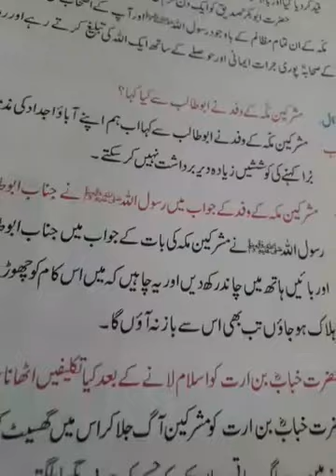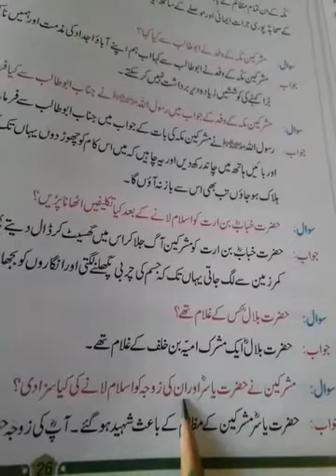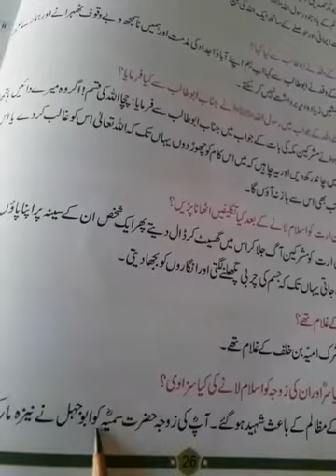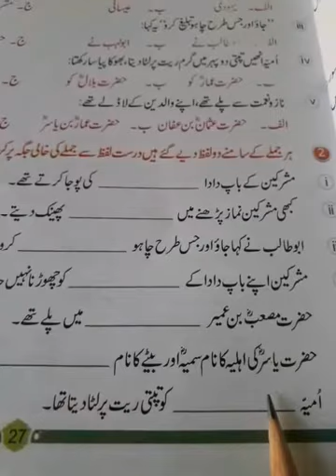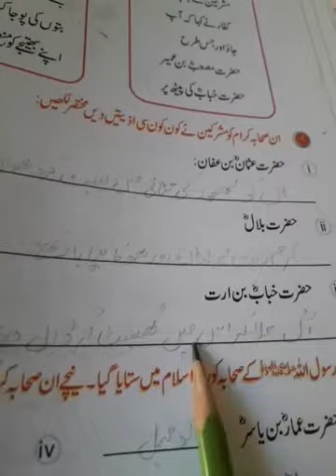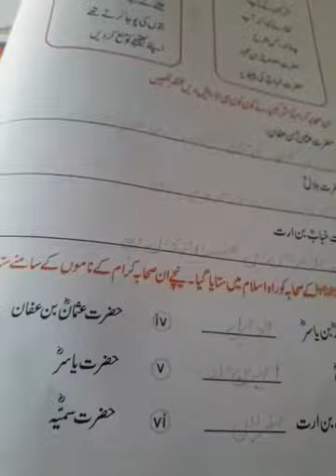Class Four Islamiyat Lesson 6 Exercise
In this video the fifth lesson exercise of the Islamiyat book-4. students watch and listen carefully. The teacher solved the exercise also. students solved exercise on copies. hand notes also available at school. Respected parent's summer vacation work also available at schoo.plz collect your children's work as soon as possible.